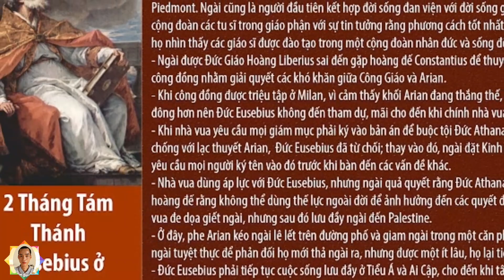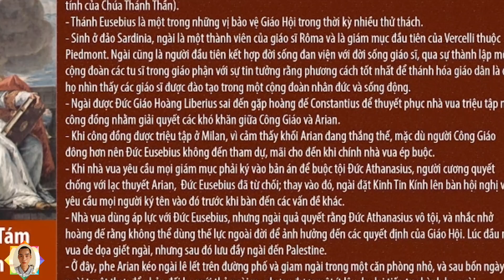Thánh Eusebius ở Vercelli, Hạnh Các Thánh Ngày 2 Tháng 8, Thánh Eusebius, #646, Joslam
Câu Chuyện Sách Lẽ Sống, Hạnh Các Thánh, Lời Chúa Hôm Nay : Thánh Eusebius ở Vercelli, Hạnh Các Thánh Ngày 2 Tháng 8, Thánh Eusebius, #646,
Jos Lâm